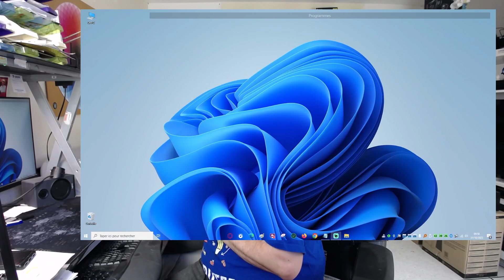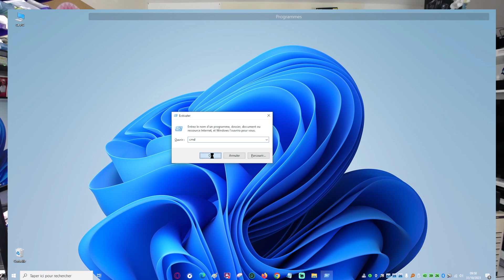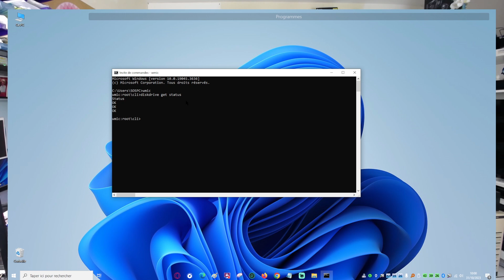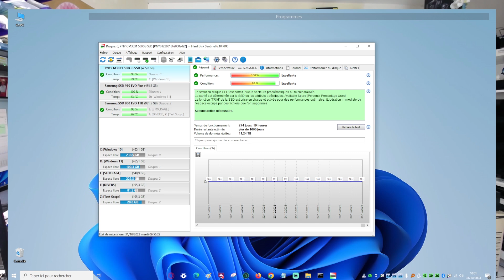[Astuce] Connaître l'état de santé de ses disques (sans logiciel)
Des commentaires, besoin de plus d'infos ? Cela se passe ici ➸
00:00 Intro
00:43 Explications
03:57 La manip (sans logiciel)
05:38 Deux logiciels que je vous recommande